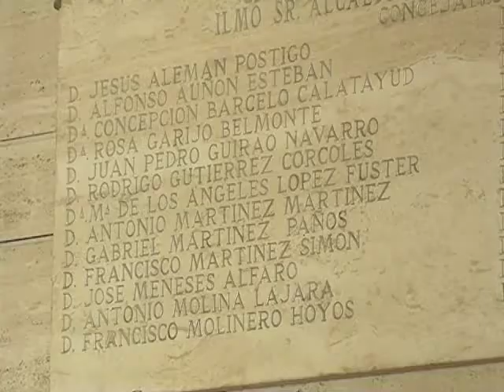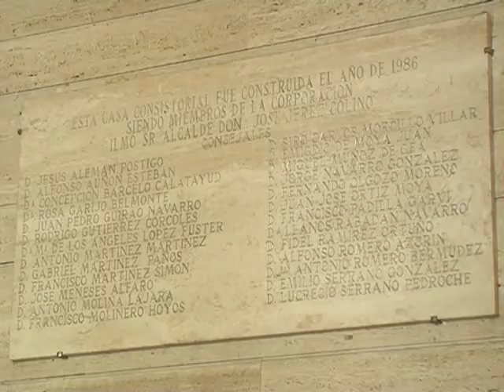Antonio Martínez, 20 años sin salir de las instituciones